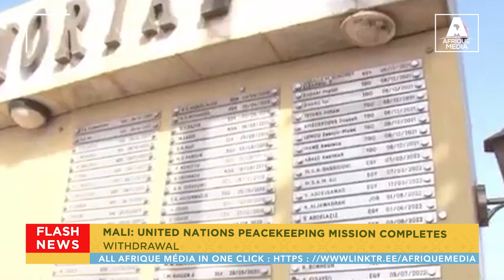MALI: UN PEACEKEEPING MISSION COMPLETES WITHDRAWAL